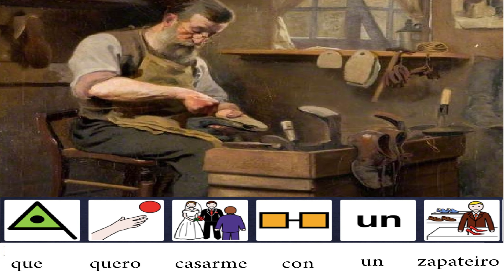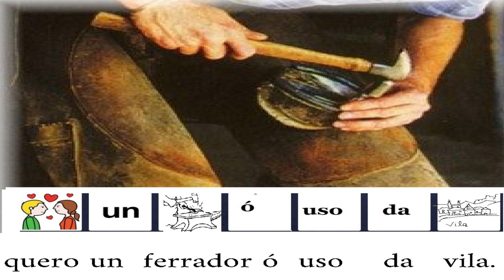Romance da solteiriña. Con musicogramas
Canción tradicional galega popularizada por Pablo Quintana no disco "O cego andante", un dos máis interesantas da nosa música tradicional.